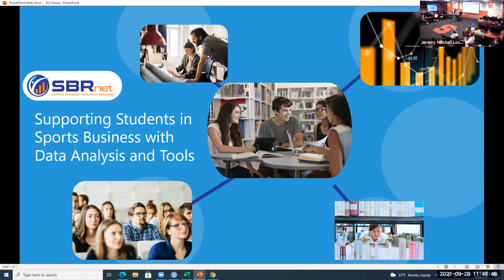SBRNet In The Classroom: Syracuse University Falk College of Sport & Human Dynamics - Part II